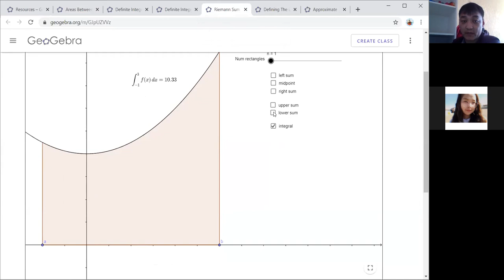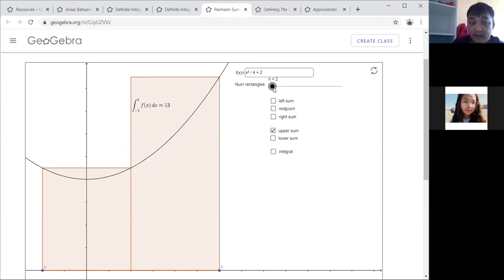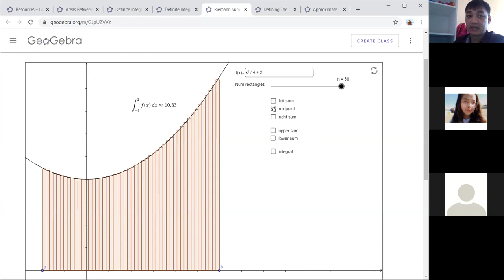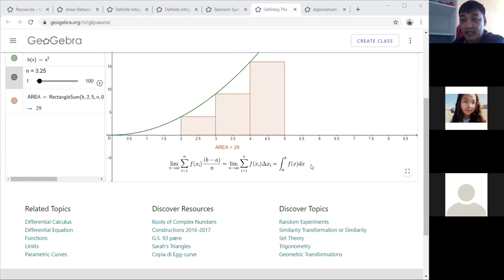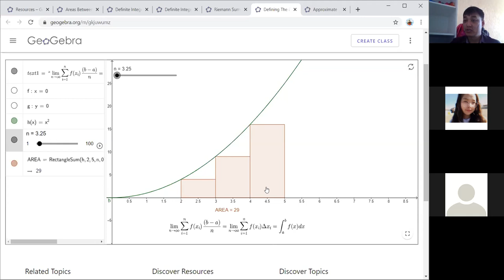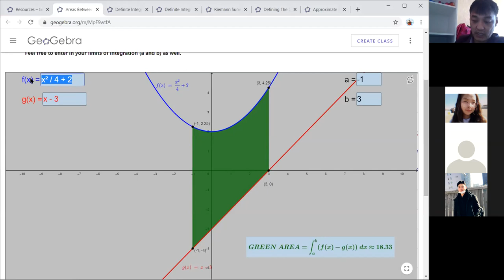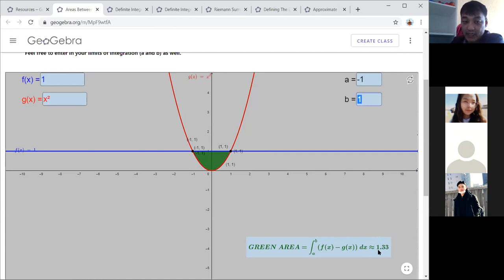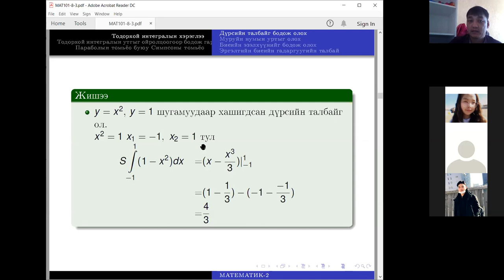Риманы интеграл нийлбэр ба тодорхой интеграл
Риманы интеграл нийлбэр ба тодорхой интегралын талаар